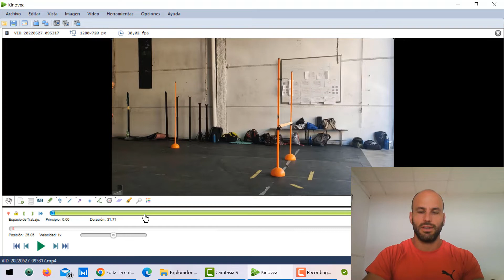Puntos Clave en el Salto Lateral de valla para el circuito de Agilidad del CNP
Tras haber hablado en anteriores ocasiones de aspectos fundamentales en el circuito de agilidad en el entrenamiento para policía nacional, hoy trataremos de dar las claves para la mejora del primer salto, el salto lateral de la valla.